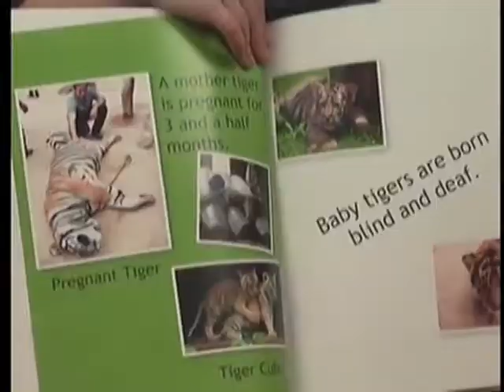Student authors write own books